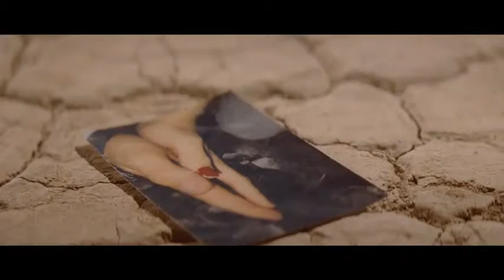Selena Gomez The Scene Un Ao Sin Lluvia